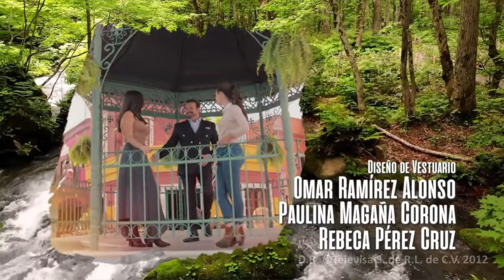Mi Secreto | Entrada #2 | TelevisaUnivision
Segunda entrada oficial de la telenovela mexicana producida por Carlos Moreno Laguillo para TelevisaUnivision, en el 2022, siendo así una versión de la historia creada en 1974 por Marissa Garrido, Ha llegado una intrusa; siendo adaptado por Martha Carrillo y Cristina García. En esta entrada se puede apreciar que los créditos después de la carta del título cambian debido al cambio en la historia de la etapa previa a la etapa actual.

Tomado del episodio 3: «No soy la misma Natalia»